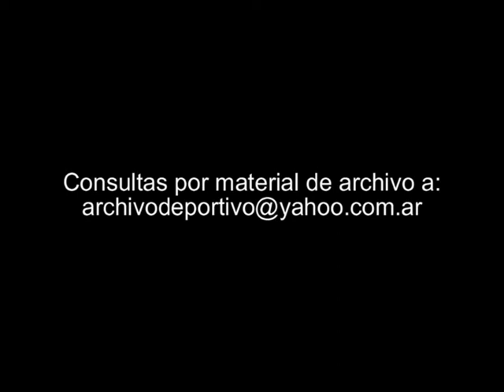Chile vs Bolivia (1-2) Miguel Ramirez Nelston Tapia Mirko Jozic - DiFilm 1994